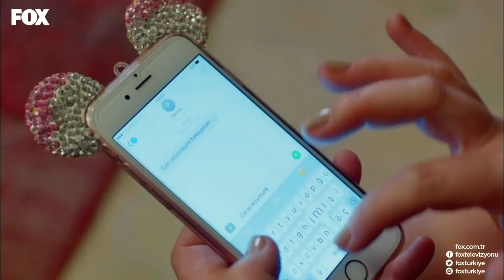Şadi Aldatıldığını Düşünüyor - No: 309 37. Bölüm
No: 309 37. Bölüm - Şadi, Betül'ün onu aldattığını düşünüyor.

Pelinsu ve Erol her zaman olduğu gibi yine kendi kazdıkları kuyuya kendileri düşer. Yaşananlar Pelinsu ile Onur’un arasının iyice açılmasına sebep olur. Bu arada Lale atanabilmek için tercihlerini yapacaktır. Bir karar aşamasına gelir. Ailesinden tam destek alırken Onur’dan aynı desteği bulamaz. Hayalini kurduğu mesleğiyle Onur arasında kalır. Lale’nin kararı ne olacaktır?